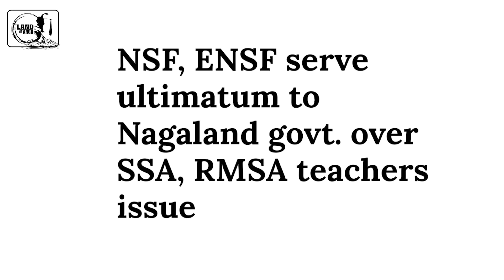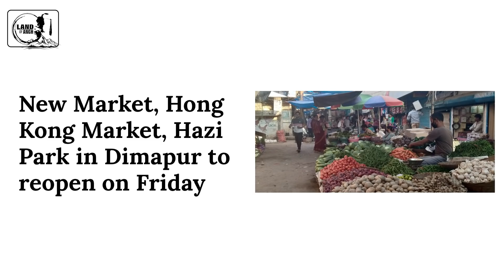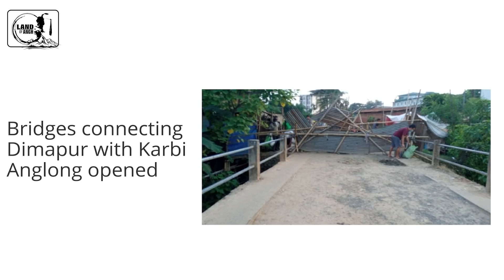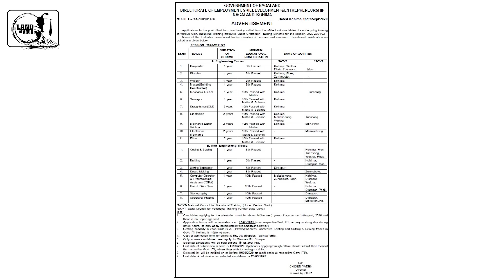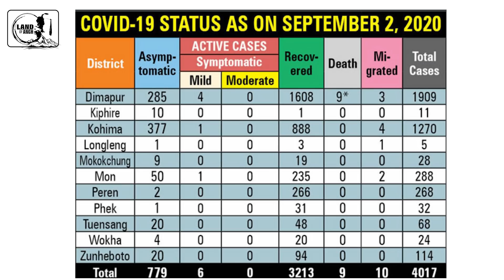Breaking News on 3rd September | Nagamese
Latest updates and information on 3rd September 2020.

*Sources:- Local Dailies Official Twitter*

                           PHUHSHOI